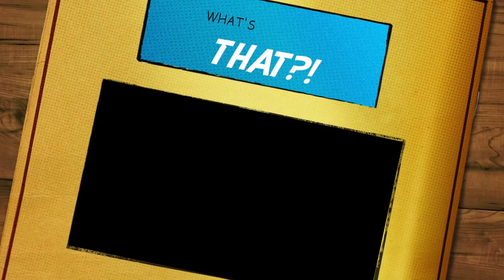Episode #1 - WHAT'S THAT??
C'è una sorpresa davvero davvero speciale che vi sta aspettando al villaggio! Curiosi di sapere di cosa si tratta?? Non perdetevi l'episodio 1!!!